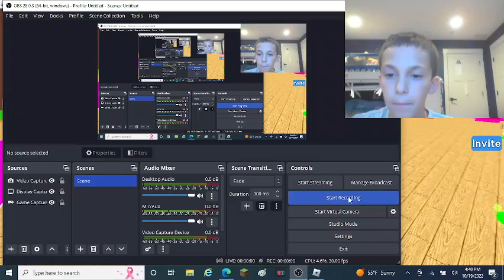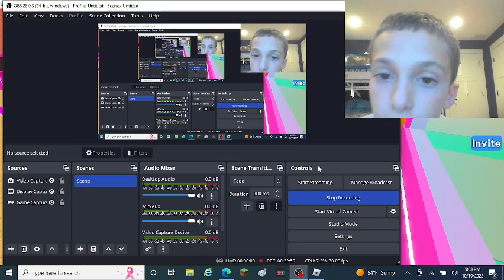i played 2 played super hereo tycoon